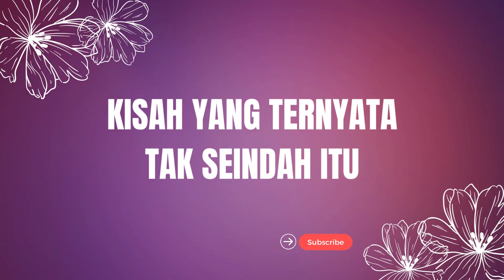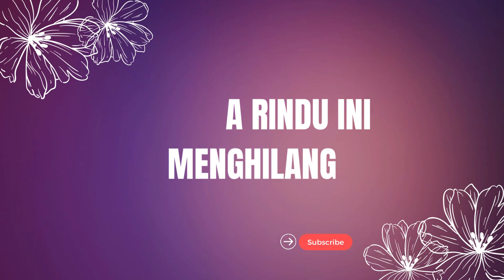Hati - Hati di Jalan - Tulus